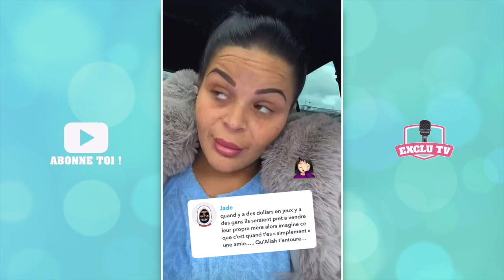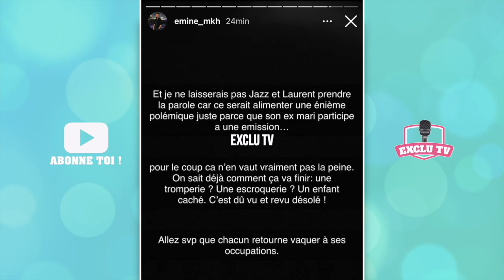SARAH FRAISOU M€NACÉE PAR LA JLC FAMILY, ELLE BALANCE TOUT 😱 JAZZ RÉAGIT !! GROS CLASH 💥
Se sentant trahie par la JLC Family, et plus particulièrement Jazz avec qui elle était amie, Sarah Fraisou a décidé de tout balancer ! Elle a expliqué tout à l'heure pourquoi elle leur en veut ! C'est lié à son ex Ahmed Thaï, qui s'est beaucoup rapproché de la JLC dernièrement...Depuis son coup de gueule, Sarah se dit menacée par la JLC Family mais ne compte pas du tout se laisser faire ! Il y a tout juste quelques minutes, des audios de Jazz ont été diffusés. Elle réagit aux attaques de Sarah... Emine, l'assistant de Jazz, a également pris la parole !

______________ RETROUVEZ NOUS ______________